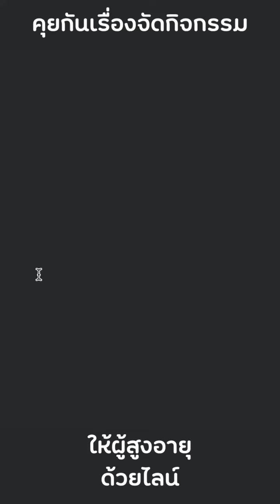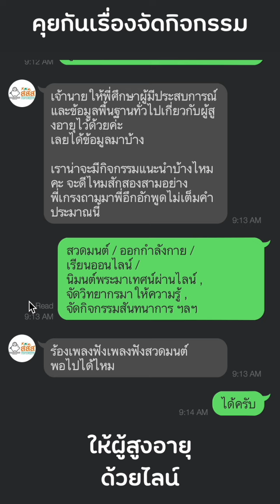การเริ่มต้นจัดกิจกรรมออนไลน์ให้ผู้สูงอายุในชุมชน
ผมสนใจในหลายๆ เรื่อง ทำงานงานอย่าง ต้องใช้ความรู้หลายแขนง ผมจึงทำช่องนี้ขึ้น เพื่อตั้งใจเก็บสิ่งที่ผมสนใจไว้ค้นคว้าภายหลัง ช่องนี้จึงเป็นเหมือนห้องสมุดของผม เก็บทั้งผลงาน ความรู้ที่มี ที่สนใจ กิจกรรมที่ได้เข้าร่วม หากว่าทั้งหมดนี้เป็นประโยชน์ต่อผู้อื่นด้วย ก็ขอยกความดีให้กับเจ้าของความรู้แต่ละท่านที่ผมได้รับถ่ายทอดมา